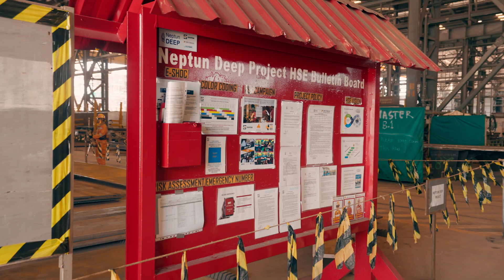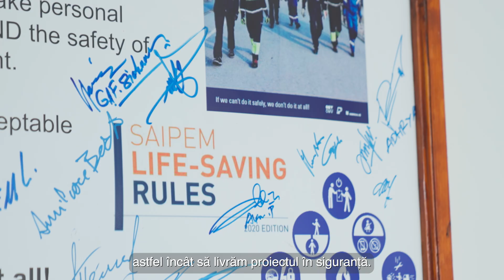Neptun Deep: ceremonia de tăiere a oțelului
Proiectul Neptun Deep trece de la planurile de pe hârtie la realitate! ✅ De curând, am marcat ceremonia de tăiere a oțelului în Karimun. Urmărește clipul!